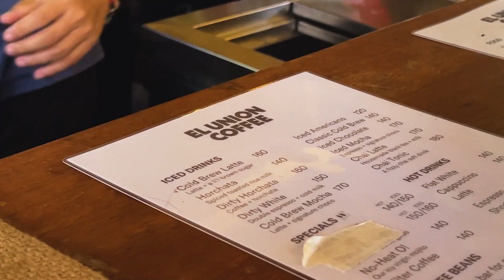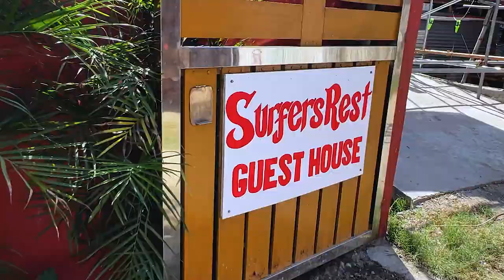Elyu Trip | Khel Figueroa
Hey guys sorry medyo na late ako ng upload, I've been out alot lately but here is my First 2022 trip with some of my closest friends, I really enjoyed my time sa Elyu and I really wanna do it again. I met alot of new peeps and I'm very thankful for this vlog because I finally got the rest I needed, Hope you guys enjoy this vlog as much as I enjoyed making these memories with you guys ❤ hope to meet alot of you soon!